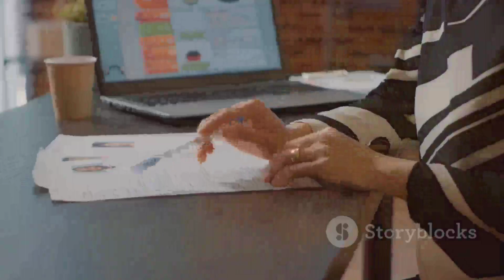Remote Customer Onboarding Specialist job at X-Cart Holdings, LLC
Remote Customer Onboarding Specialist job (X-Cart Automotive eCommerce Platform) at X-Cart Holdings, LLC. Open to people anywhere in the world.

Benefits

$30,000 - $40,000 a year - Full Time

60-100% of medical insurance (US Employees only)

Unlimited PTO

Phone/internet reimbursement

Access to chair/desk reimbursement program

Additional items TBD

NOTE: Benefits may vary for international applicants.